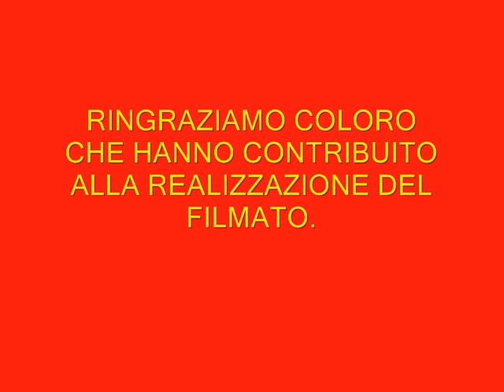Video Pescara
Foto Pescara trasferta sulla base di Rocky Balboa